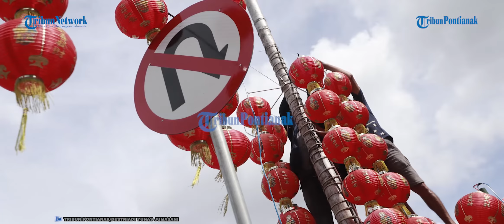Jelang Imlek, Ribuan Lampion Mulai Menghiasi Kawasan Gajahmada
Anggota pemadam kebakaran Panca Bhakti memasang lampion di Jalan Gajahmada, Pontianak, Kalimantan Barat, Sabtu 6 Februari 2021.
Hampir 2500 lampion akan dipasang di kawasan tersebut untuk memeriahkan Imlek, yang pada tahun ini tidak ada event-event perayaan Imlek. TRIBUN PONTIANAK/DESTRIADI YUNAS JUMASANI